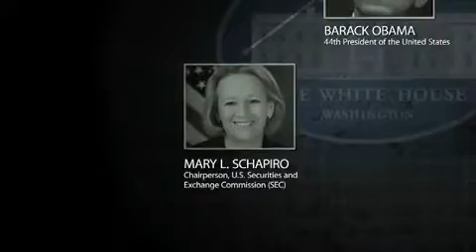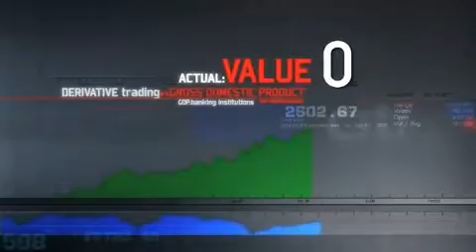Fall of the Republic: Presidency of Barack Obama 4/14